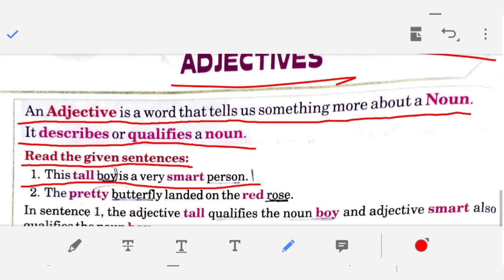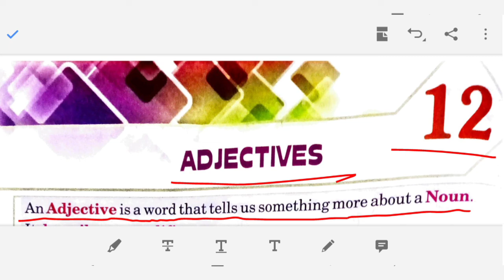RIGHT TO EDUCATION Subject- English Grammar Chapter-12 Adjectives